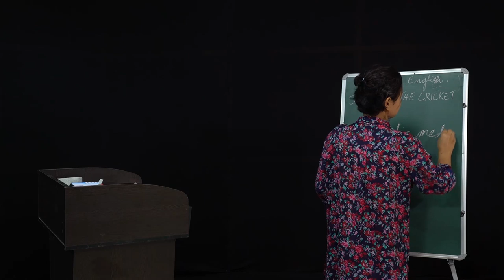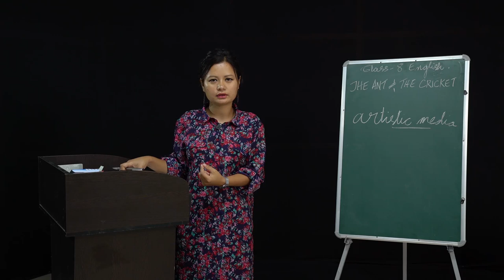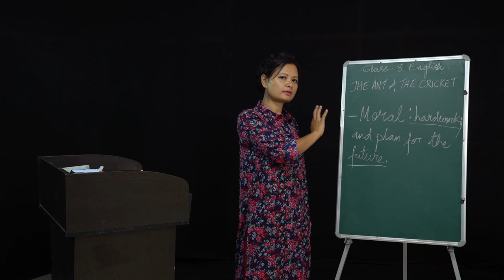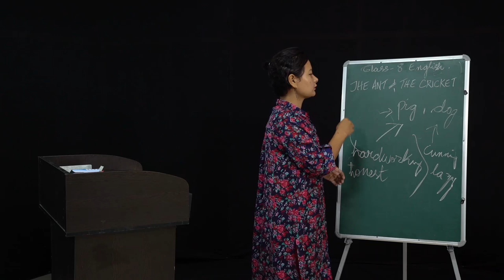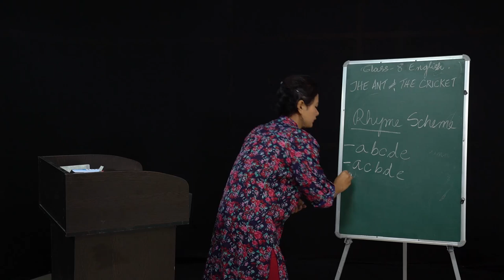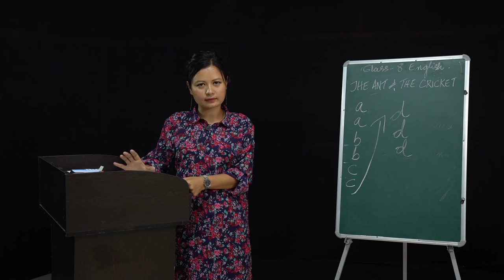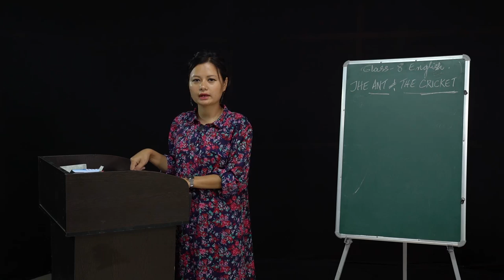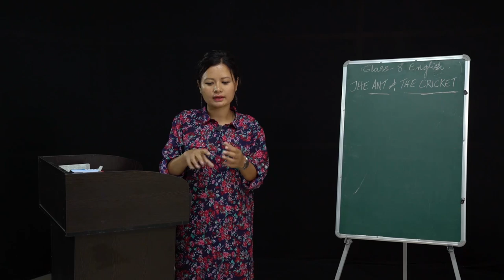14 May 2020 Class VIII English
Topic : The ant and the cricket